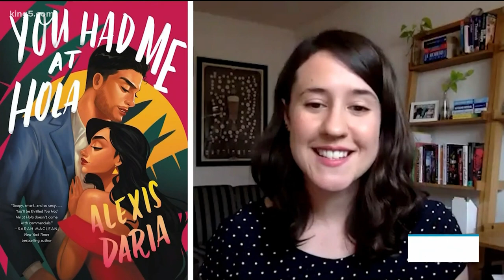Get cozy and curl up! Fall reading recommendations from Emily Calkins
Romance, mystery, suspense, and historical fiction top King County Library System Librarian Emily Calkins' Fall reading recommendations:

You Had Me at Hola by Alexis Daria - A romantic comedy that follows the stars of a new Telenovela.  "It's just a cozy, fun, escapist read."

Piranesi by Susanna Clarke - A wonderful mystery in an immersive world. "If you like to just disappear into a book, I think this is a great one."

Carry by Toni Jensen - Part memoir, part cultural criticism. "It's really thought provoking. It's beautifully written. And ... It's very relevant to a lot of conversations that we're having right now."

Leave the World Behind by Rumaan Alam -  "It's really creepy. You don't get a lot of detail about what's going on. But there's this sense of paranoia and dread that just builds over the course of the novel. It's really great."

The Cold Millions by Jess Walter - Washington State historical fiction about a pair of brothers who get involved with unionization movement. "I love reading historical fiction that lets me learn something new about the world."

Segment Producer Joseph Suttner. Watch New Day Northwest 11 AM weekdays on KING 5 and streaming live on KING5.com. Contact New Day.